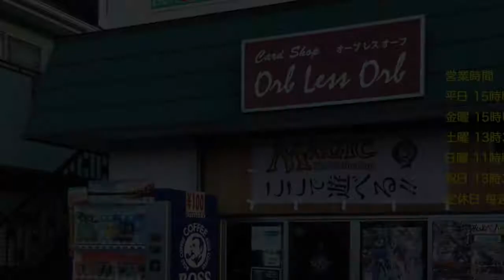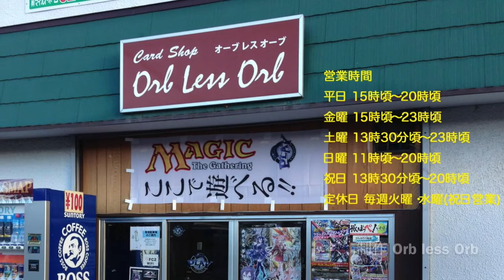Orb less Orb 6/16 Friday Night Magic Standard RUコンVS白黒ビート